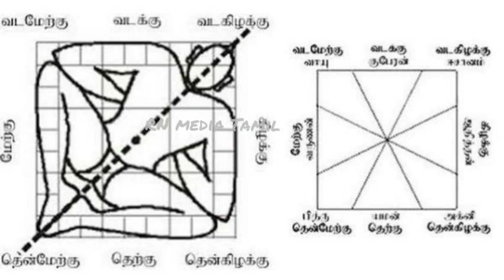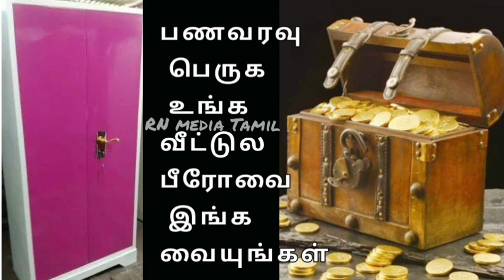பணவரவு பெருக உங்க வீட்டுல பீரோ இங்க வையுங்கள் Best Place to Keep Your Bero 2 Increase Income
பணவரவு பெருக உங்க வீட்டுல பீரோ இங்க வையுங்கள் Best Place to Keep Your Bero